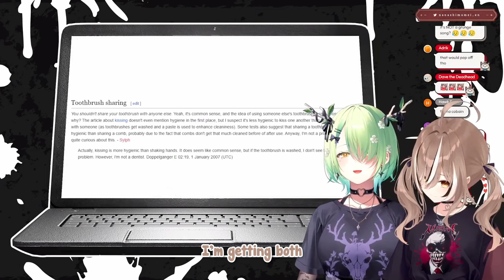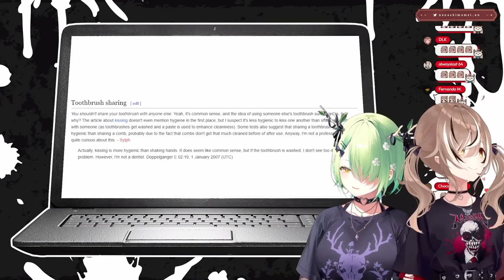[ENG SUB/Hololive] Mumei realized something really crucial after she saw Fauna's jiggle physics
Credits :
BGM